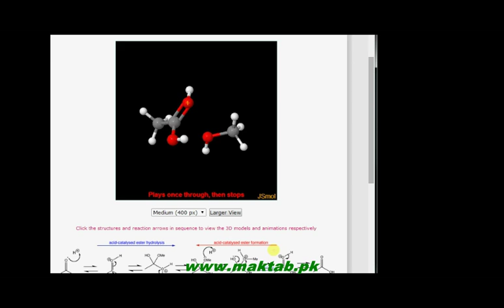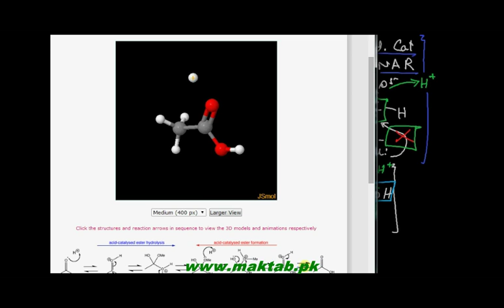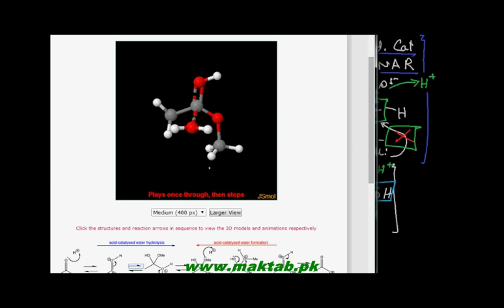FSc Chemistry Book2, CH 13, LEC 10: Esterification – Reactions involving Hydroxyl Group (Part 3)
This video lecture from Carboxylic Acids  (F.Sc. second year Chemistry) covers the reactions of carboxylic acids in which the hydroxyl group is involved. When alcohols react with carboxylic acids, a substitution reaction takes place where by hydroxyl- group and hydrogen are eliminated from alcohol and acid respectively to produce water. The other product is simply an ester hence the name of the process. Esterification is a reversible reaction. Find more e-learning material and educational video lectures in Urdu at maktab.pk. These videos are free to use for promotional and commercial purpose by keeping the credits to Maktab.